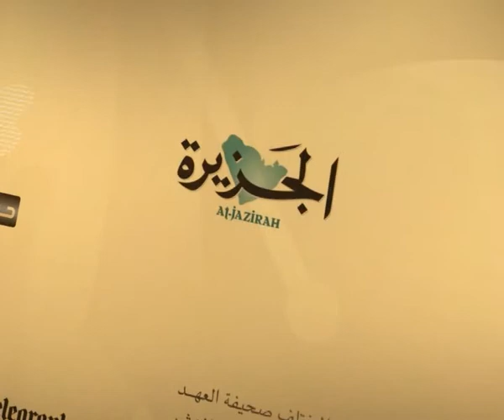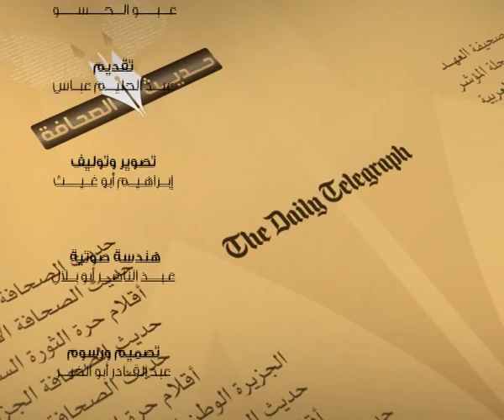حديث الصحافة 8 10 2013